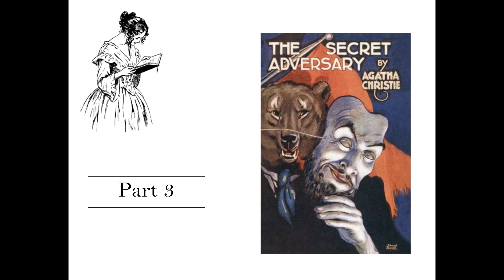The Secret Adversary Part 3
Tommy and Tuppence, two young people short of money and restless for excitement, embark on a daring business scheme – Young Adventurers Ltd.

Their advertisement says they are ‘willing to do anything, go anywhere’. But their first assignment, for the sinister Mr Whittington, plunges them into more danger than they ever imagined.